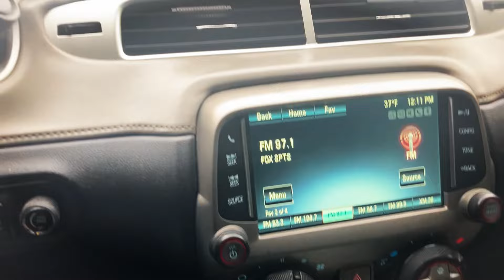I Gotta Stop Drinking AVAIL HOLLYWOOD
Artist AVAIL HOLLYWOOD
Song: I Gotta Stop Drinking
Dir. DjTrac Film Productions